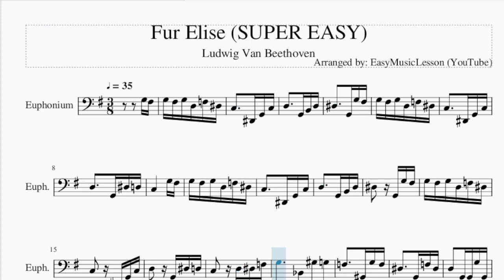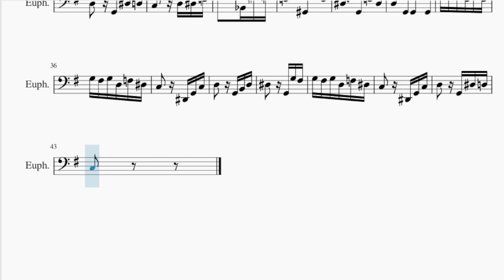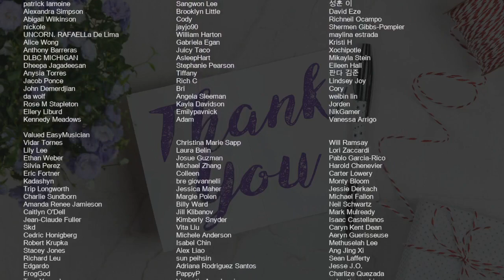SUPER EASY Euphonium Sheet Music: How to play Fur Elise by Ludwig Van Beethoven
Comment and let us know how the videos have helped you. It keeps us going! :)Here is a sheet music/tab video on the song Fur Elise (SUPER EASY) by Ludwig Van Beethoven on the euphonium. A euphonium sheet music arrangement which is transposed to notes that are easily played by euphonium, for the song Fur Elise (SUPER EASY) by Ludwig Van Beethoven.

EasyMusicLesson2 teaches you to play the your favorite instrument, through well-arranged sheet music so that you too can learn how to play Fur Elise (SUPER EASY) by Ludwig Van Beethoven on the euphonium as fast as you can. A euphonium sheet music with backing tracks to help your play the song better.

Chords of Euphonium arrangement:
C Min   G Maj   C Min   C Min   G Maj   C Min   C Min   G Maj
C Min   C Min   G Maj   C Min   Bb Maj   Eb Maj   Bb Maj   C Min
G Maj   C Min   G Maj   C Min   C Min   G Maj   C Min   Bb Maj
Eb Maj   Bb Maj   C Min   G Maj   C Min   G Maj   C Min

Melody notes of Euphonium:
G3 Gb3 G3 Gb3 G3 D3 F3 Eb3 C3     Eb2 G2 C3
D3     G2 B2 D3
Eb3     G2 G3 Gb3
G3 Gb3 G3 D3 F3 Eb3
C3     Eb2 G2 C3
D3     G2 Eb3 D3
C3     G3 Gb3
C3   D3 Eb3 F3
G3     Bb2 Ab3 G3
F3     Ab2 G3 F3
Eb3     G2 F3 Eb3
D3   G2 G2 G3 G2
G3 G3 G4 Gb3 G3 Gb3
C3